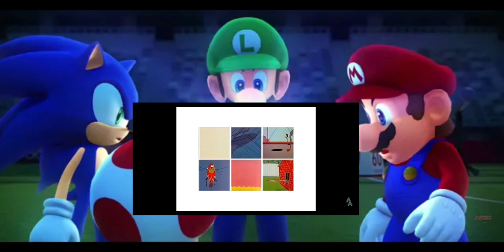Sonic, Luigi and Mario gets a Commercial of Cartoon Networks Blocks going across the place